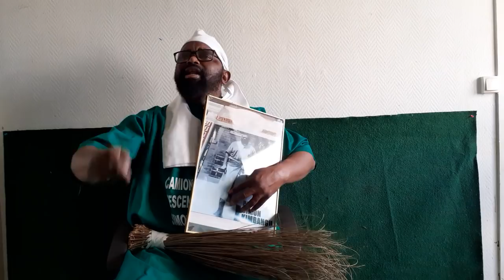KINDUMBISTE YA GRAVE EKOTI NA EGLISE KIMBANGUISTE YA 26 BOYOKA MAKAMBU BA KAMBI BAZA KOSALA MAWA